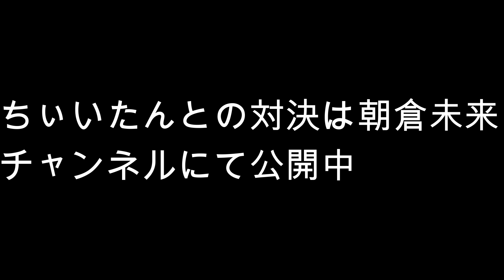いじめられっ子のヤラセ疑惑について話します